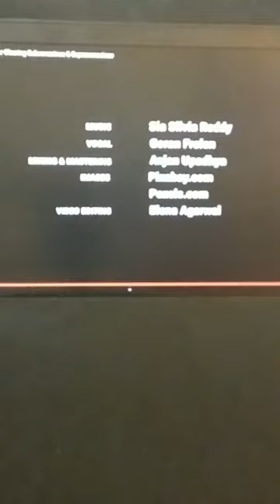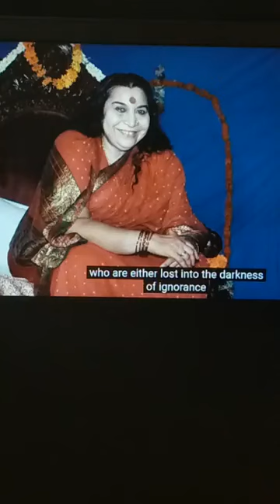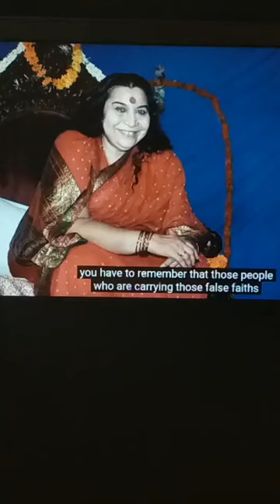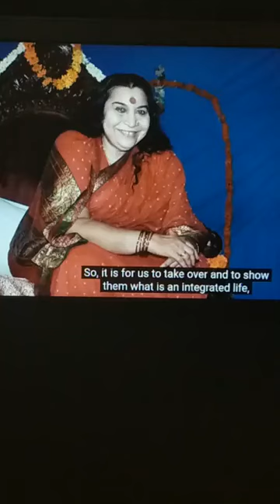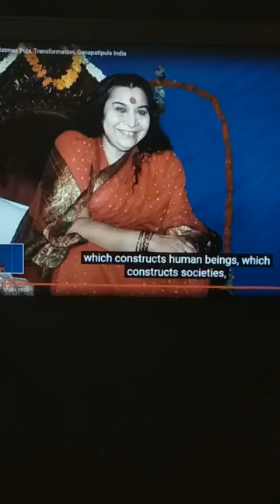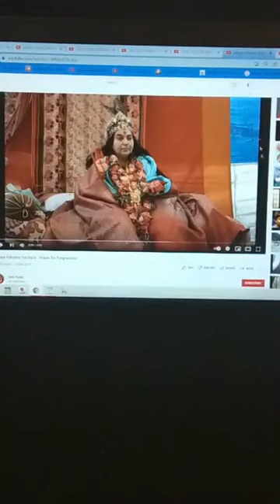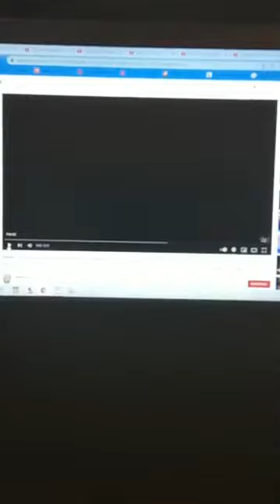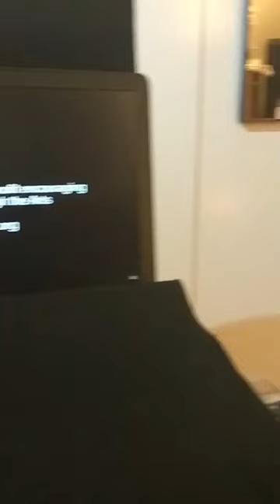WE HAVE TO TRANSFORM THIS WORLD | SAHAJA YOGA MORNING MEDITATIONS ☀️🌷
CONDUCTED DATE: 22nd Dec 2021

Happy Meditating!